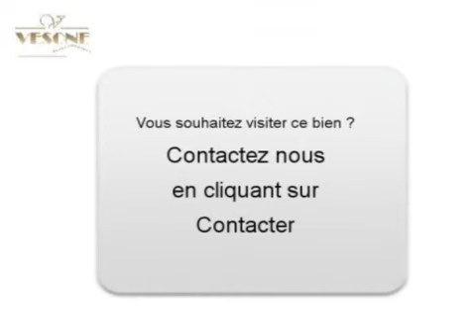Achat Vente Maison Audenge 33980 - 85 m2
Consultez l'annonce à l'adresse Ou sur ce lien pour plus d informations (prix contacts).

A vendre à  Audenge  une maison de 85 m2.
Classification énergétique : D
Annonce immobilière Dynimmo : Achat Vente Maison  Audenge  33980 Gironde

Online video slide creation by API  for Estate company from youvea.com